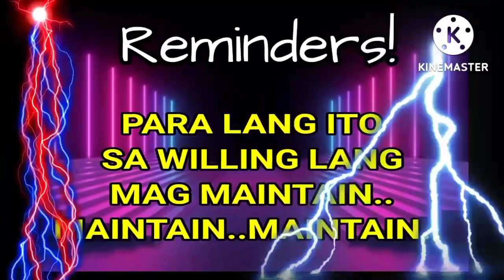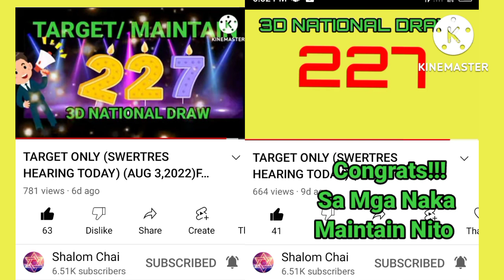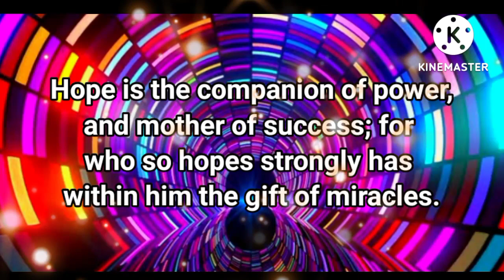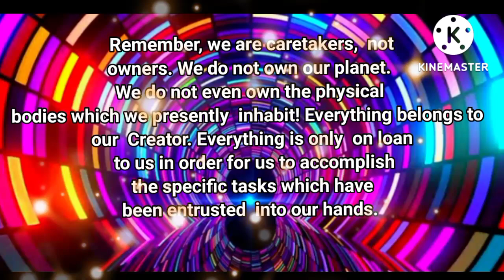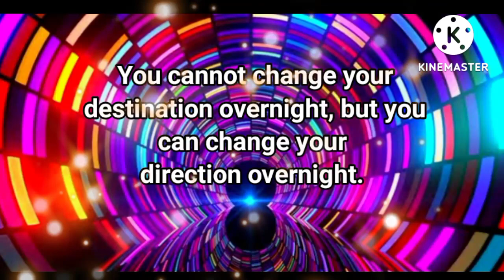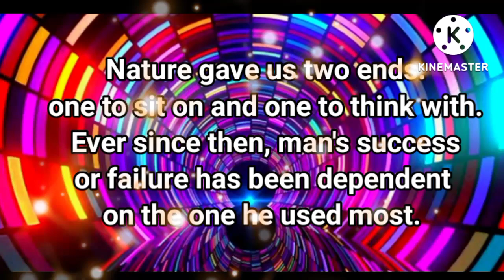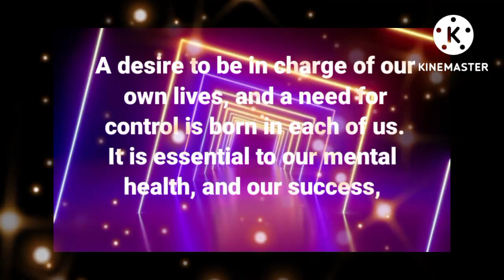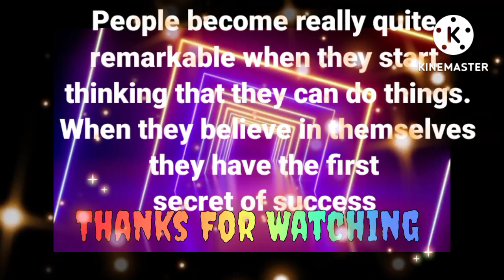TARGET ONLY (SWERTRES HEARING TODAY)(AUG 14,2022) FOR 3D / STL / EZ2 /ON THE SPOT / MAINTAIN